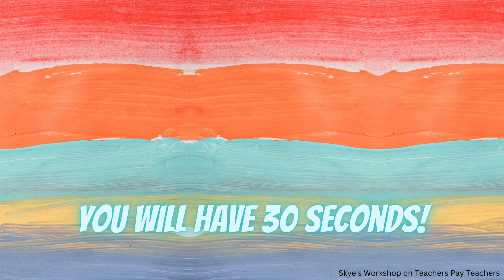Find the 8 Differences! (ABCDEFGHIJKLMNOPQRSTUVWXYZ) The Alphabet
SKYES WORKSHOP
Skye's Workshop on Teachers Pay Teachers
Selling:
Activities
Bundles
Flip Books
Games
Puzzles
Task Cards
Tests
Worksheets
AND MORE!